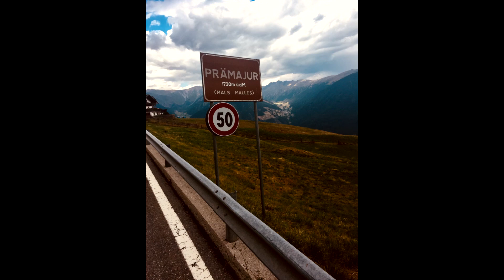MTB Alpencross Uina-Schlucht nach Prämajur / 3. Tag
35 km / 1.380 hm up / 1.300 hm down / reine Fahrzeit ca. 5 Stunden.

Wir starteten um 09:00 Uhr in Vnà (1.600m) und fuhren 6km bergab nach Sur En zur Einfahrt wo es dann 8km hinauf zur Uina-Schlucht (2.000m), die wir etwa gegen 12:00 Uhr erreichen. Auch diese Auffahrt tat richtig weh. Wir waren nun Einiges gewohnt, aber das ging mit maximaler Steigung bis kurz vor die Schlucht. An einer kleinen Hütte bekamen wir warmes alkoholfreies Weizenbier (!) und machten uns dann in die Schlucht, schoben und trugen das Rad. Hier sollte man auf keinen Fall Höhenangst haben. Gerade am Eingang zur Schlucht muss man viel klettern und dabei das Rad vor oder neben sich her wuchten. Dafür wird man mit einem einzigartigen Panorama in der Schlucht belohnt. Unfassbar! Danach geht es über den Schlinigpass (2.300m) auf einer Länge von 4km zur Sesvennahütte . Wer das mal gemacht hat, weiß warum er Schlingingpass heißt. Er sieht irgendwie total flach aus, hat aber schlecht fahrbare Trails und schlingt sich über den Bergrücken. Immer wenn man glaubt, am Horizont ist die Passhöhe, geht es danach einfach nochmal genauso weiter. Das letzte Stück zur Hütte kann man gut fahren. Als wir dort eintrafen, gab es leider kein Mittagessen mehr, jedoch haben uns Kuchen und Kleinigkeiten auch satt bekommen. Die Abfahrt ist mindestens so steil, wie die Auffahrt auf der anderen Seite des Bergs und eine Herausforderung für jede Bremse. Nach ca. 6km kamen wir in Primajur (1.700m) an.